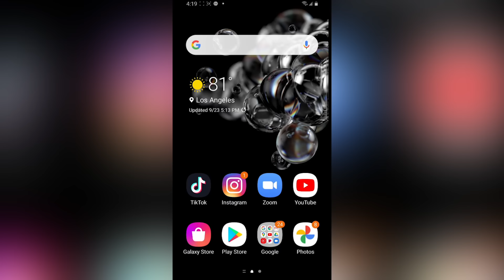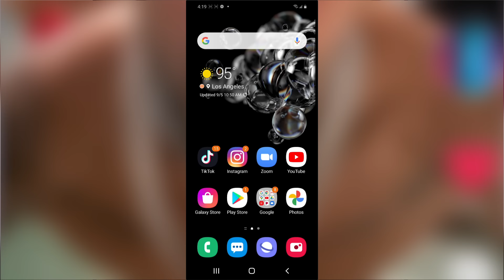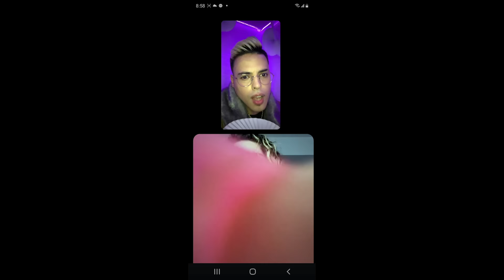Static & Ben El ✘ Black Eyed Peas ✘ Chesca ✘ Blessd - Shake Ya Boom Boom (Spanglish Official Video )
➤ Listen, download or stream Static and Ben El x Black Eyed Peas x Chesca x Blessd “Shake Ya Boom Boom” (Spanglish)

“Shake Ya Boom Boom” (Spanglish) by Static and Ben El x Black Eyed Peas x Chesca x Blessd

♫ Lyrics “Shake Ya Boom Boom” (Spanglish)   by Static and Ben El x Black Eyed Peas x Chesca x Blessd ♫

(Blessd)
(Este es el Remix Blessd - Hecho en Medellín)
Hola hola mamita como te va
Con ese boom boom no tienes que hablar
Nos entendemos sin dialogar
Que aquí no importa el idioma solo baila

(Will)
Hola, Shalom
Aye baby, where’d you get that ass from
Girl you got the cake, let me have some (yum)
I love how you shake it with passion (shake it)

(Blessd)
Hello, Paula!
Estoy loco por verte en mi cama
Si quieres me llamas mañana,
FaceTime en Medalló y te llego a la Habana
Mama tu pa mi, yo soy tu hombre y tú eres mi baby
Matémonos en la disco como si fuera un Ring
Mueve tu cuerpo, muévete pa mi (baby)
Lady, te pusiste pa mi
Tú-si-bi, te pusiste pa mi
Lady, si te pusiste pa mi (te pusiste pa mi)

(Ben El)
Don’t need words when you move like that
Shake ya boom boom boom boom like that
We communicate no conversation
Cuz your body talk no translation

(Chesca)
Ami también me gusta el contacto
Bailando hacemos un pacto
Este es el momento exacto
A cualquier ritmo yo me adapto

Y Rompemos la disco we dont need ID
Siempre estoy activa con mis Real OG’s
Yo moviendo mi cintura y lo sigo en repeat
On fai ai ai como Anita y cardi

Y seguimos prendió
Destapen las botellas que estamos bendecido
Que la pista esta llena yo la vacío
Muevo la cintura y se quedan encendió

Pero tu lo sabes no hay na que hablar
Pegate si quieres, bailar
Puesta pal problema, normal
Vamos pa encima yo no soy de roncar
Me puse pa ti

(Static)
What’s up girl?
¿Que Paso? (Que Pasa)
I’d mount on my wall like a Picasso (lets cha cha)
Tu casa, my condo
Whenever you want just tell me cuando

(Will)
Girlie fully love-a me pronto
That’s why she put on that dress that’s blanco
She wanna move, Let’s start bailando
Come on mami, let’s mambo

(Ben El)
If you wanna dance we could do it no problem
If the beat is giving you trouble then we can solve it
We can take it slow baby one two step
We can break it down take it down like that

You ain’t gotta worry bout a thing
Girl I know exactly what you need
And Imma take care of everything
We can blow it all on you and me

(Blessd)
No tienen novio esta pendiente a mí
Vente conmigo todo es V.I.P.
Guarito en la boca from Medellín
Dime dime dime que si

(Chesca)
Baby let me see you shake your money, money
Make it swing like honey, honey
Baby make him say my name

(Blessd)
Lady, si, te pusiste pa mi
No importa el idioma solo baila